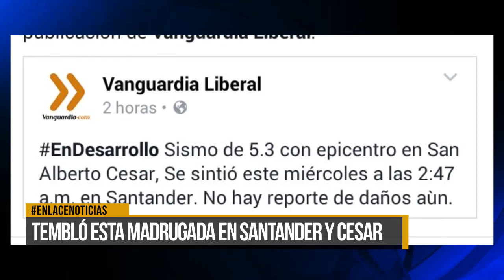Tembló esta madrugada en Santander y Cesar